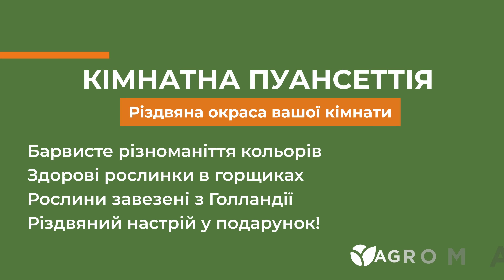ПУАНСЕТТІЯ | Різдвяна окраса вашої оселі | Agro-Market.ua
Новорічні свята вже не за горами, а ви досі не маєте святкового настрою? Тоді нумо в Агромаркет! Ми готові Вам запропонувати широкий асортимент новорічних товарів для дому, які перетворять вашу оселю на зимову казку 🎅
Приєднуйтесь до наших соц.мереж!